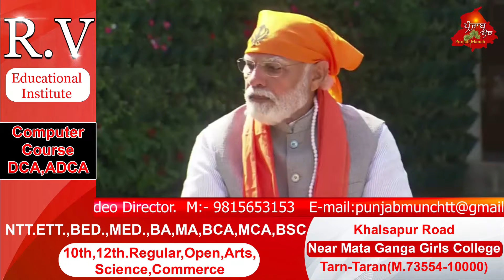ਸਿੱਖ ਭਾਈਚਾਰੇ ਨਾਲ ਮੇਰਾ ਖੂਨ ਦਾ ਰਿਸ਼ਤਾਪੀਐੱਮ ਮੋਦੀ ਨੇ ਸਿੱਖ ਸ਼ਖਸ਼ੀਅਤਾਂ ਨਾਲ ਕੀਤੀ ਮੁਲਾਕਾਤ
ਸਿੱਖ ਭਾਈਚਾਰੇ ਨਾਲ ਮੇਰਾ ਖੂਨ ਦਾ ਰਿਸ਼ਤਾ
ਪੀਐੱਮ ਮੋਦੀ ਨੇ ਸਿੱਖ ਸ਼ਖਸ਼ੀਅਤਾਂ ਨਾਲ ਕੀਤੀ ਮੁਲਾਕਾਤ